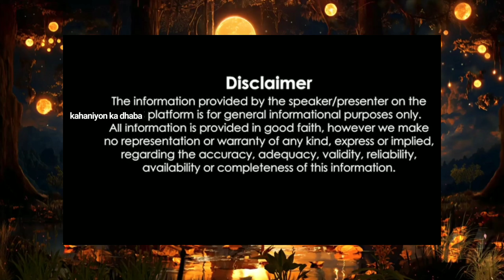एक बुद्धिमान राजा और तीन पेड़ | शिक्षाप्रद कहानी | HINDI MORAL KAHANI | hindi kahaniyan